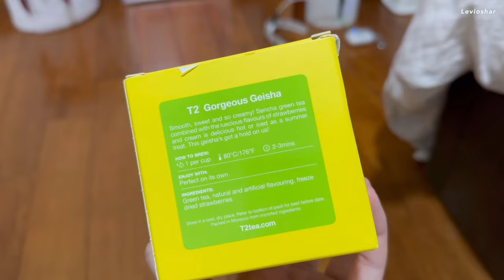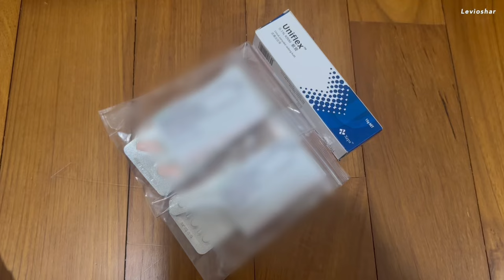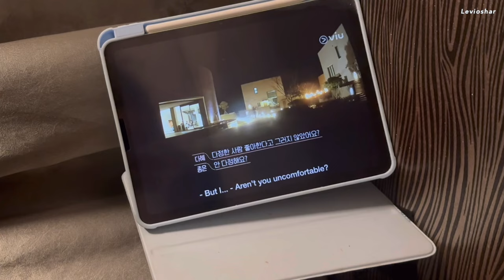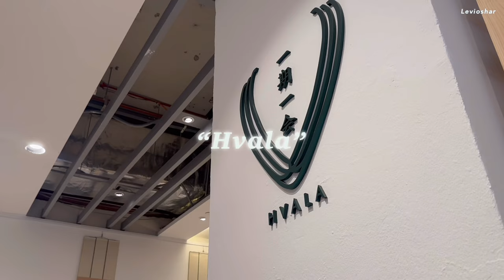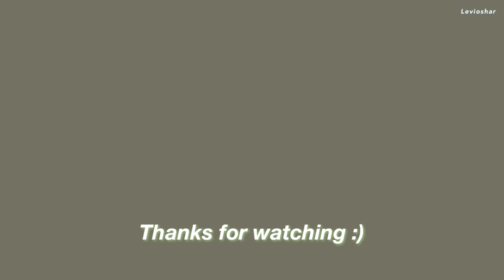Life in SG; Stocking up on Supplements / Glazing Pottery Pieces 🎨 / Movie Night 🍿 / Staying In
By the time this vlog is uploaded, I would be in Japan for a holiday (!) Honestly, the week leading up to my flight has been incredibly busy, and I do think that the excitement that comes from going on a holiday dwindles the older I get.

Anyhow, hope everyone is having a good week! Next vlog would still be me in Sg. Hopefully I manage to edit in time to get it up?

Cafes/Bars/Restaurants:
- Prince Noodles
- The Community
- Keong Saik Bakery
- Hvala
- Koal